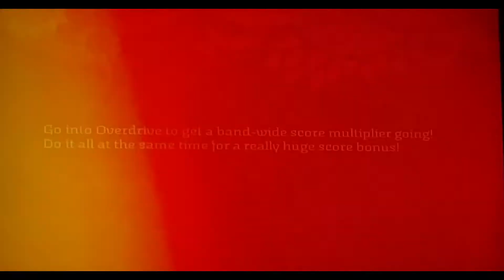5. Rock Band 2: Infected (Guitar Hero Version) (Expert Guitar) 100% FC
Such a shame that Harmonix doesn't have this song as an Export, DLC, or to have a full band gameplay at all, Thank goodness someone was around to do the Drums, Bass, and Vocals for this custom. Thank you, StackOverflow0x!

Me performing the GH1 cover of "Infected" on Expert Guitar. (2nd Time)